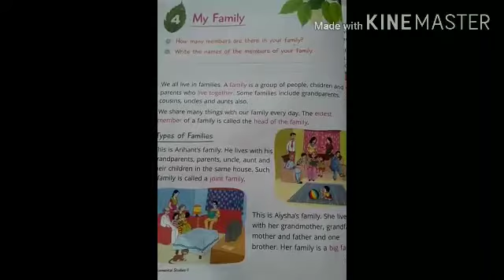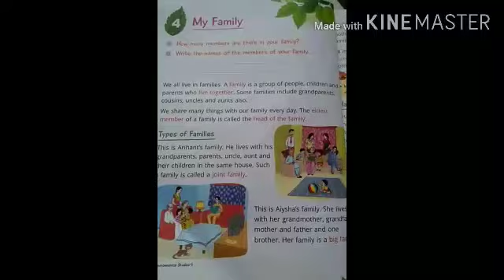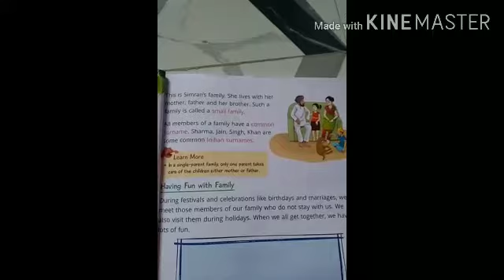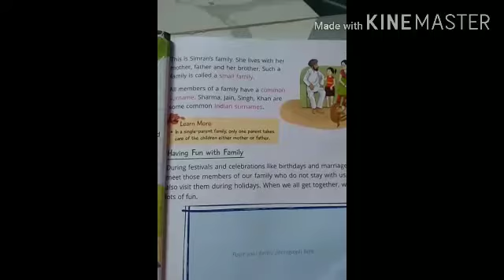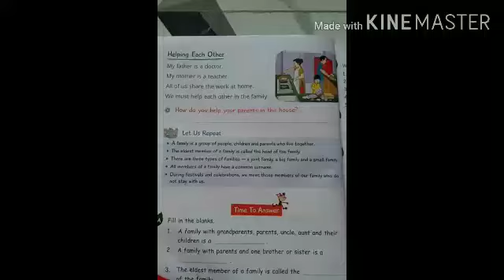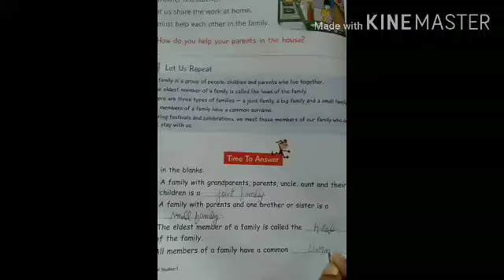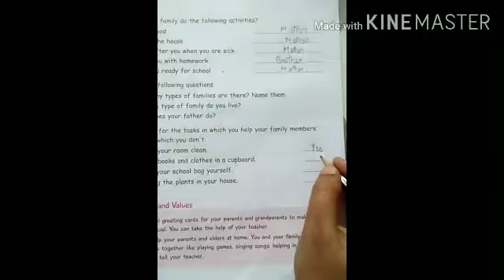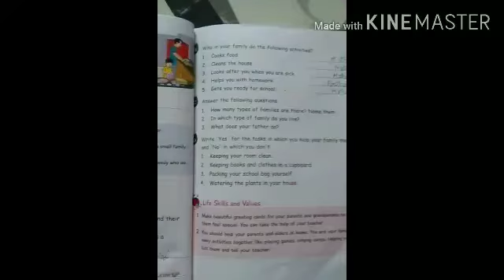AKPS, Class 1, Sub EVS, Chapter 4, My Family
This video is specially designed for Class-1 student for Sub EVS, Chapter 4, My Family. It is prepare by Razia Mam. Bridge the gap with online courses, AKPS provides you free online course. Grow with us. AKPS - Enhance Vision